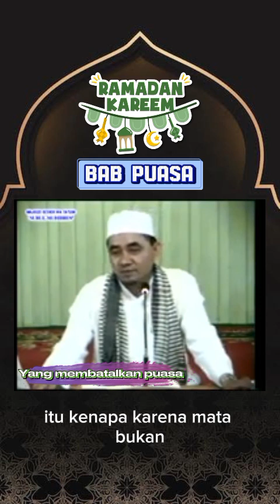Bab Puasa || Hal-hal yg membatalkan puasa